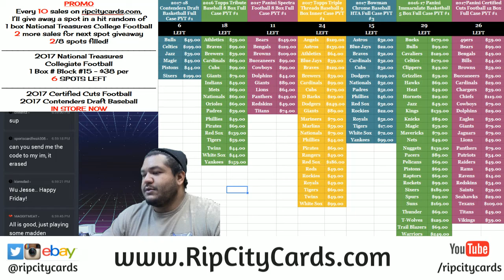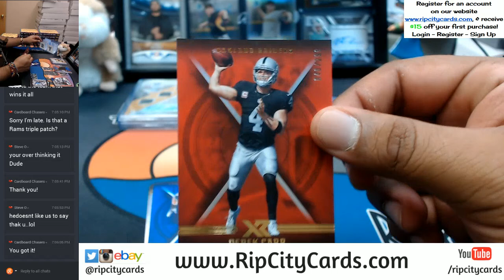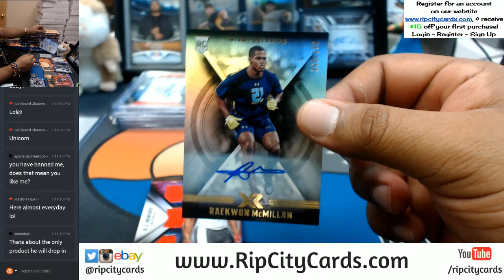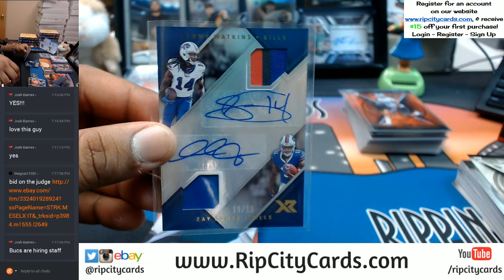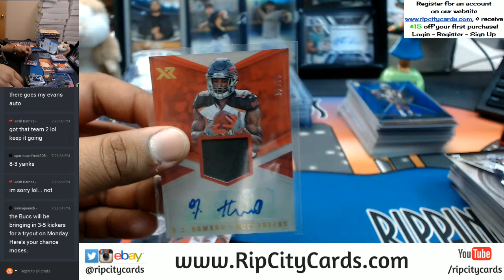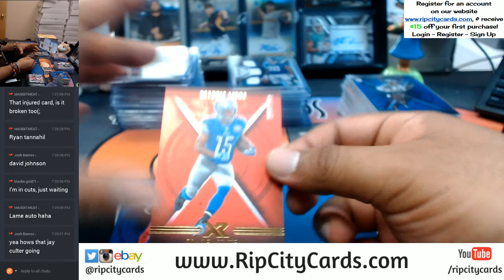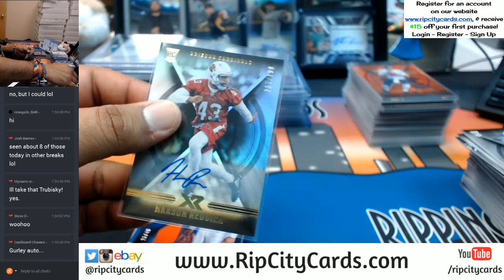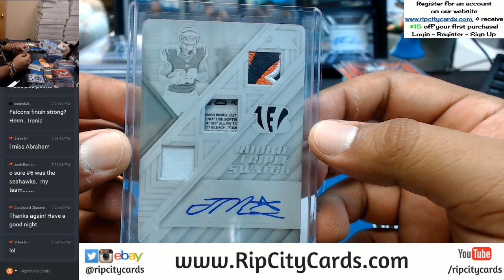2017 Panini XR Football 15 Box Full Case Break #17 eBay